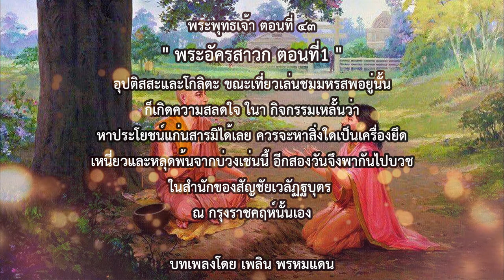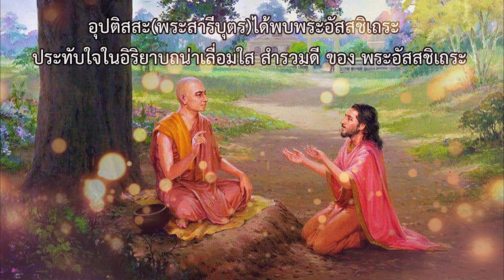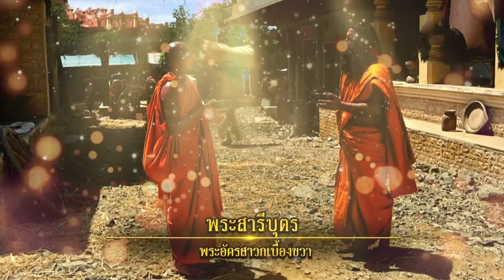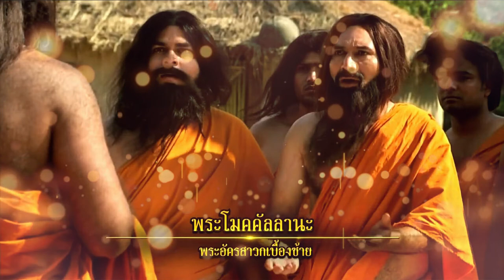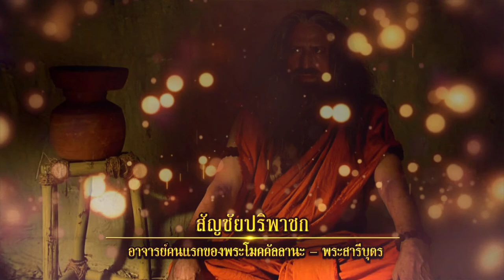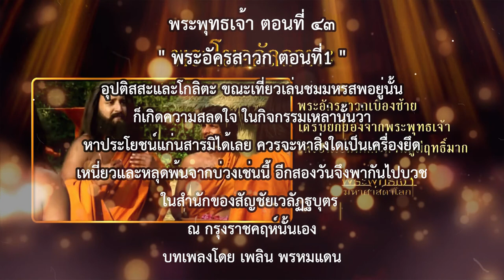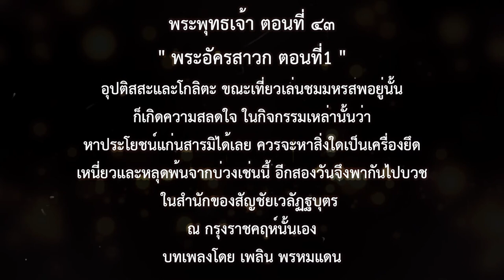พระพุทธเจ้า ตอนที่43 พระอัครสาวก ตอนที่1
อุปติสสะมีสหายรักคนหนึ่งนาม โกลิตะ เป็นบุตรแห่งบ้านโกลิตะคาม ทั้งสองเป็นเพื่อนกัน
อุปติสสะได้พบพระอัสสชิเถระ น้องสุดท้องแห่งปัญจวัคคีย์ ขณะท่านกำลังออก “โปรดสัตว์” อยู่ เห็นอิริยาบถอันสำรวมน่าเลื่อมใส จึงคิดว่าท่านผู้นี้คงจะมีอุตริมนุสสธรรม (ธรรมอันยิ่งที่มนุษย์ทั่วไปไม่มี) จึงเข้าไปนมัสการขอให้ท่านแสดงธรรมให้ฟัง